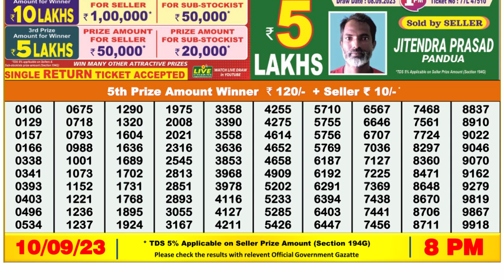Nagaland Lottery Sambad Live 8pm 10.09.23